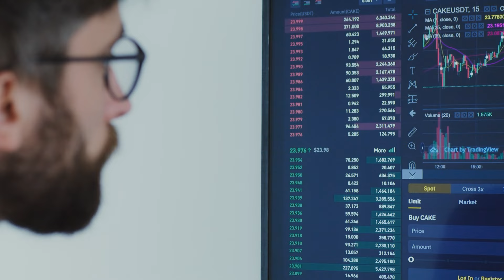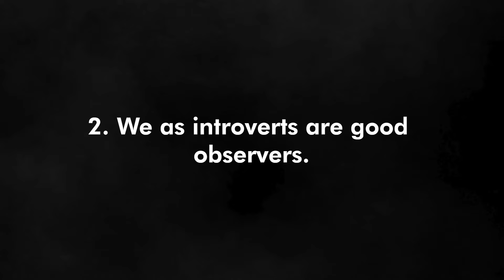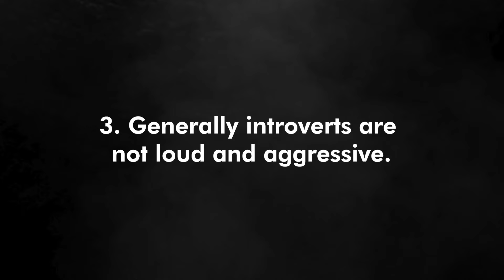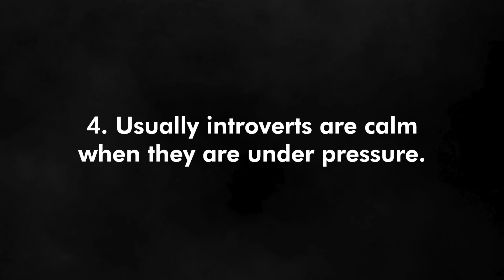The REAL Trading Advantage for Introverts Revealed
The only video series you need to master swing trading - A to Z of Stock Market Trading -

( Use code ADUNR for iOS app, no code required for Android )